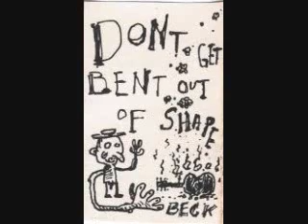Cut 1/2 Blues - Beck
Don't Get Bent out of Shape Tape 1. I've always wondered why the title is Cut 1/2, and not Cut in 1/2.